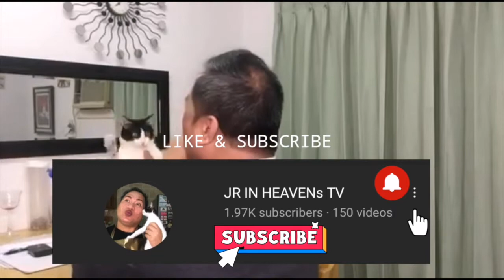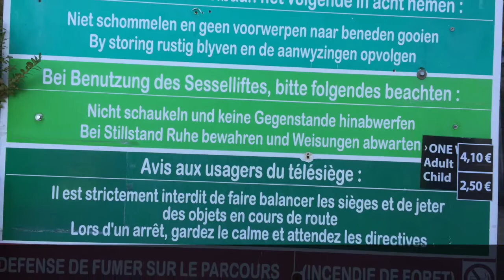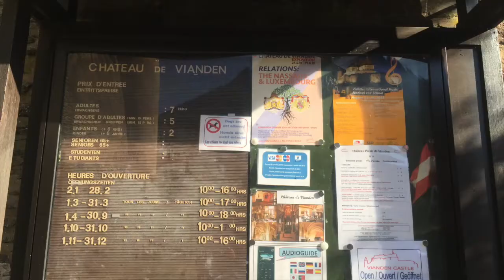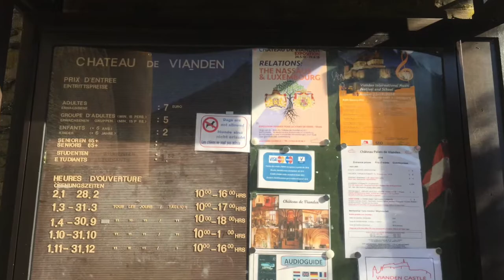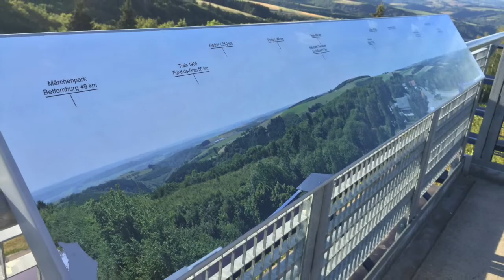AMAZING VIANDEN CASTLE: LUXEMBOURG | 1ST DESTINATION (2018 EUROPE TRIP)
AMAZING VIANDEN CASTLE: LUXEMBOURG | 1ST DESTINATION (EUROPE TRIP)

Vianden, Luxembourg is my first destination during my Europe Trip way back August of 2018.  It is really amazing exploring Fairytale Castle and City of Vianden 🇱🇺.  The town of Vianden lies on the Our river, near the border between Luxembourg and Germany.

It is known for its impressive castle and beautiful location in the Our valley.

Many people visit Vianden to wander through its hilly, historic streets or as a centre for walking, camping or cycling in the north of Luxembourg.

During the summer months, a chairlift operates from the banks of the river in the lower part of the town taking you high above the castle with magnificent views over the landscape.

Vianden is also remembered as the last place in Luxembourg to be freed from the Germans in World War II in February 1945 when the Americans completed Luxembourg's liberation.